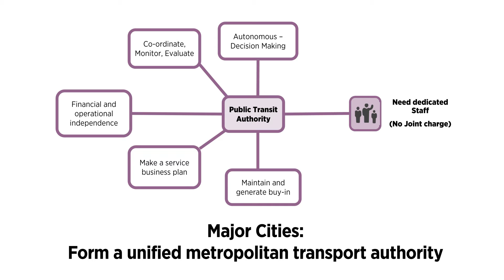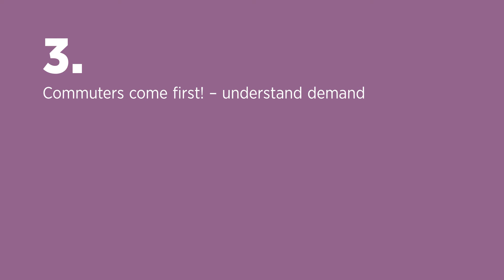Bus-based Public Transport: Urban Mobility Reforms For Post-COVID Resilience In India (2/3)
Funded by UKAid from the Foreign, Commonwealth and Development Office through the High Volume Transport Applied Research Programme.